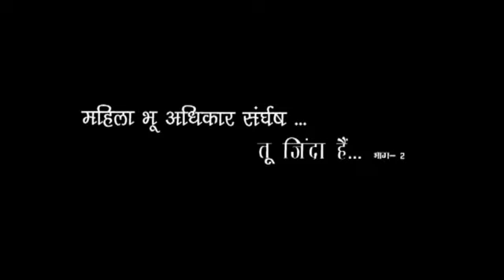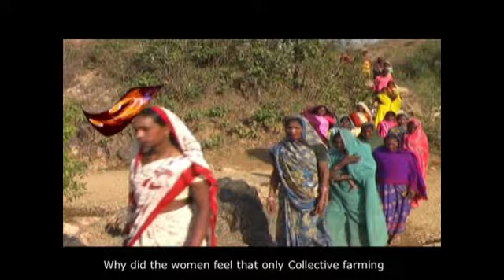TU ZINDA Hai...Part-2 Documentary film Promo Trailer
Documentary Promo Trailer TU ZINDA Hai...Part-2 b by PREM PIRAM